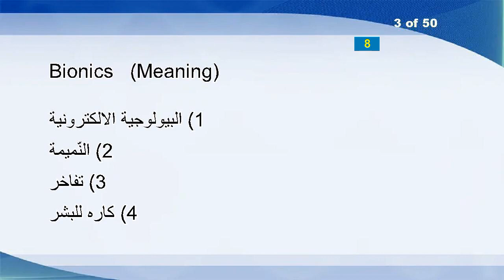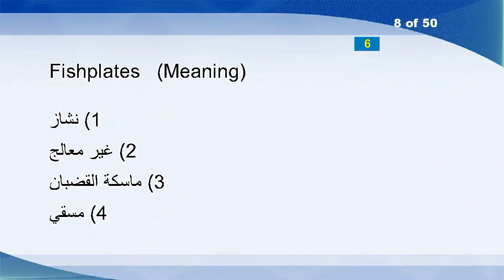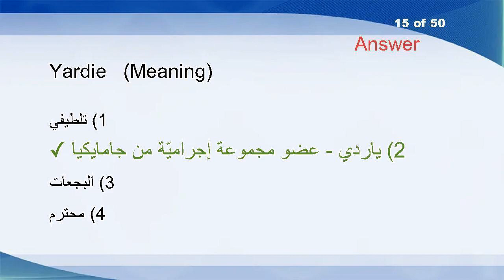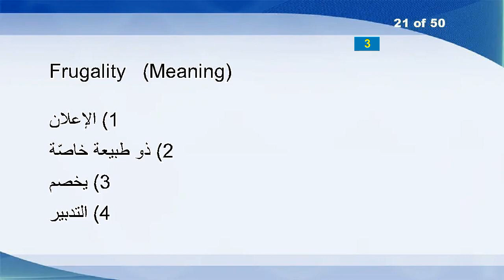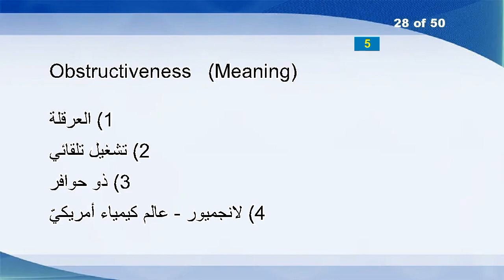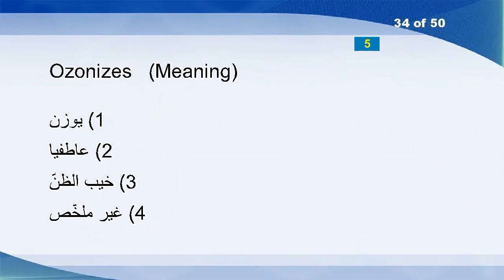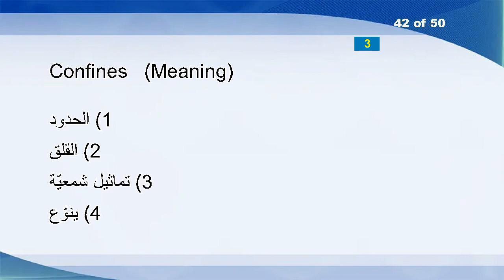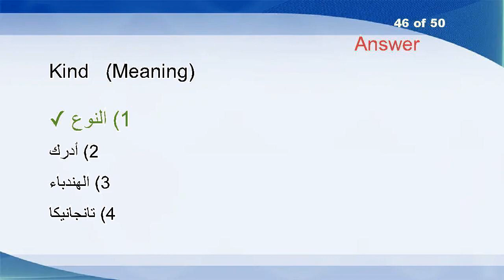English Arabic Vocabulary Word Power Test 399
Vitagraph
Reminiscences
Bionics
Medicates
Griddles
Grayness
Municipalized
Fishplates
Breadbaskets
Absorption
Retired
Unchained
Marina
Neighed
Yardie
Lookout
Italicize
Grossnesses
Checkpoints
Humidifiers
Frugality
Gracelessly
Bitwise
Reformatories
Pond
Blinding
Obelisk
Obstructiveness
Milliard
Smoothbore
Swore
Ejected
Cadet
Ozonizes
Sofa
Meditating
Levered
Poops
Toolmake
Unrepenting
Electrocardiograms
Confines
Stunted
Flailed
Fresnel
Kind
KLettres
Unselfishness
Visuals
Undermost